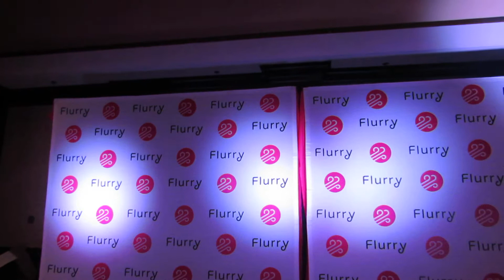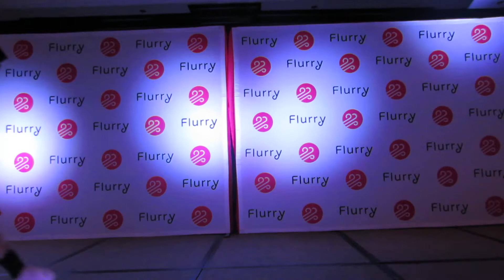Wes Tucker Burning Up PressPlay Dallas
Wes Tucker performing Jonas Brother's Burning up at PressPlay
Dallas.